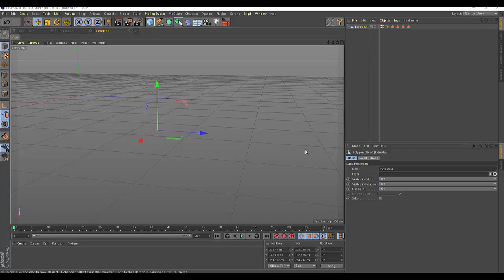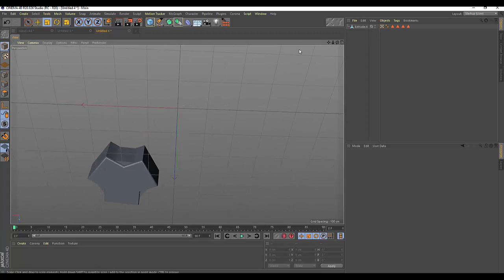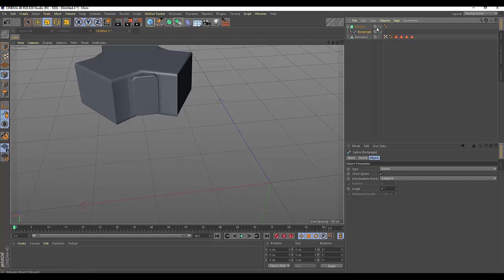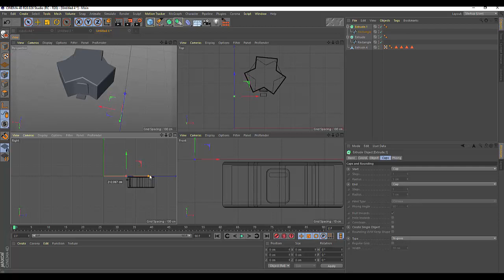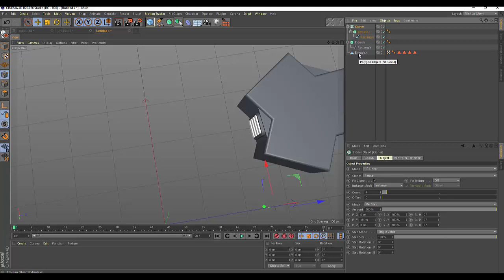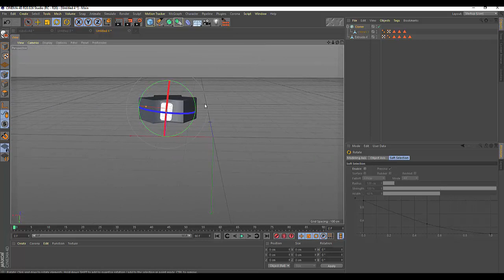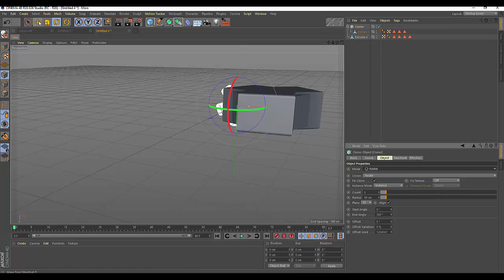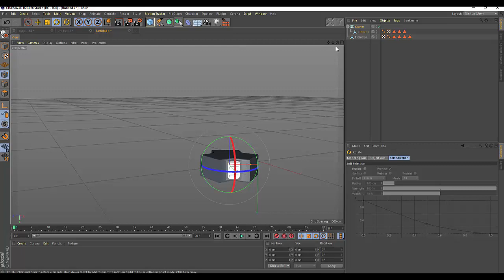116. Cinema4d War robot